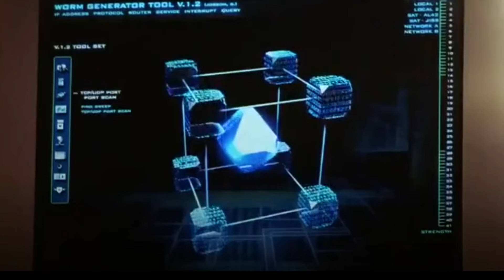SWORDFISH (ACCESO AUTORIZADO) - PELÍCULA (RESUMEN)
Ultimo Video:
Me expulsaron de la universidad por crear esta caricatura